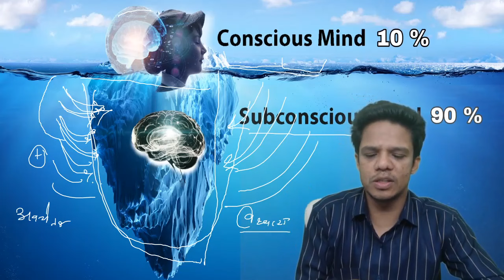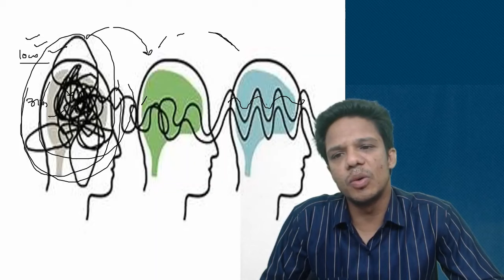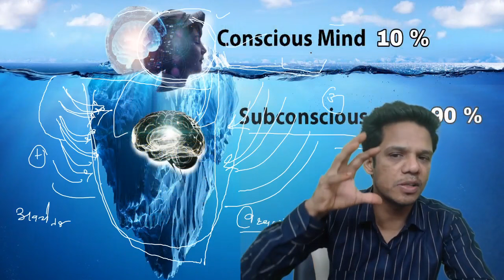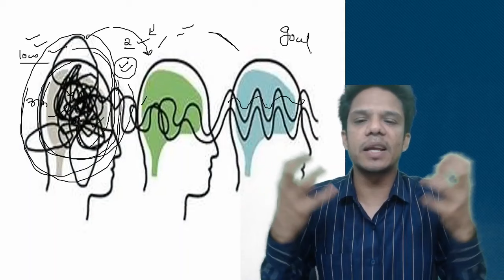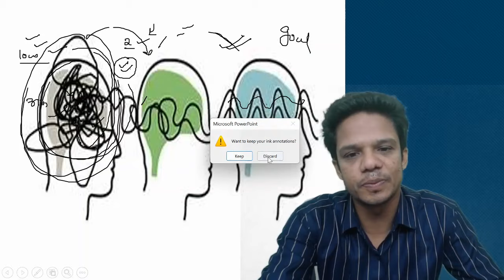Law of attraction का सही तरीका || ऐसे करे शुरुआत | Basic से सीखे ।।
in  this video i will show you how i got everything with the help of law of attraction

the law of attraction meditation,
the law of attraction motivation,
law of attraction bob proctor,
law of attraction channel,
law of attraction crush